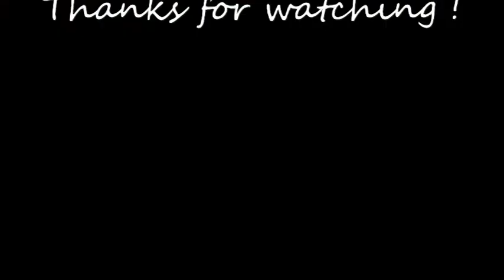Michael McGirr @ the Purple Sessions : the feeling inside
recorded live @ the Purple Sessions in the punt bar Drogheda 29/04/2011